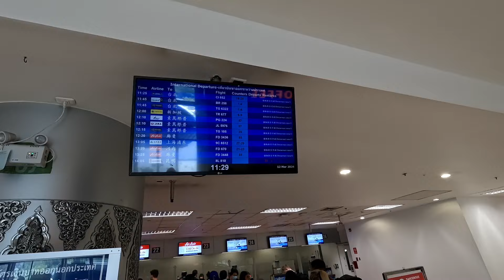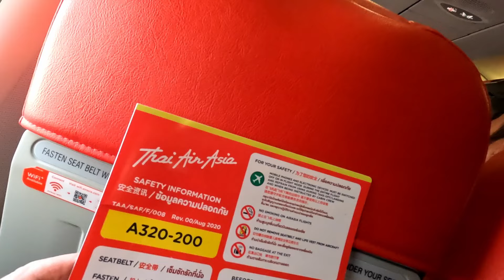Is Asia's Top Budget Airline For You? My Honest Review: Chiang Mai To Hanoi Flight Experience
I fly with AirAsia budget airline, and I had some issues. I check out the flight; and the airports. See before you fly; for an honest Air Asia review with helpful tourist advice.

00:00 Join Us On Our Air Asia Flight; Chiang Mai (CHA) to Hanoi (HAN)
01:14 Chiang Mai Airport Security
02:51 Boarding Our AirAsia Flight to Hanoi
04:18 AirAsia Seating On This Airbus A320-200
06:07 Take Off and The Flight
10:00 Arrival at Noi Bai International (Hanoi) Airport
10:47 Getting an Airport Taxi and Negotiating the Price

In this video, I share my experience flying with AirAsia on an Airbus A320 from Chiang Mai to Hanoi. If you're planning a trip and considering AirAsia, this tourist review will provide you with all the necessary information. From the Chiang Mai airport to boarding, I cover every aspect of the journey to help you make an informed decision.

Watch as I take you through the check-in process, the onboard experience, and my observations of the service quality. Whether you're a frequent traveler or a first-time flyer, this review will give you a clear picture of what to expect when flying with AirAsia.